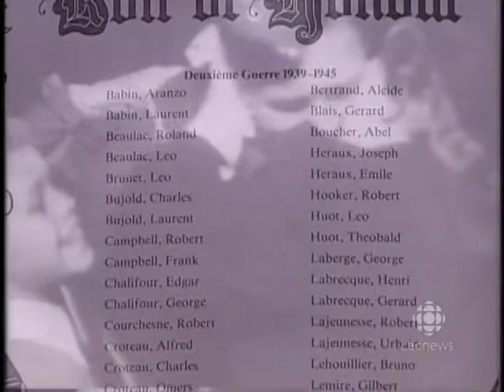Looking Back, Tales from Saskatchewan: The Debden Miracle